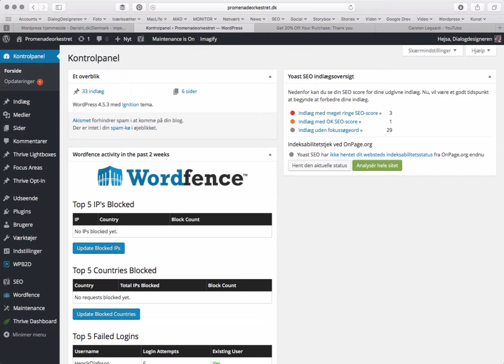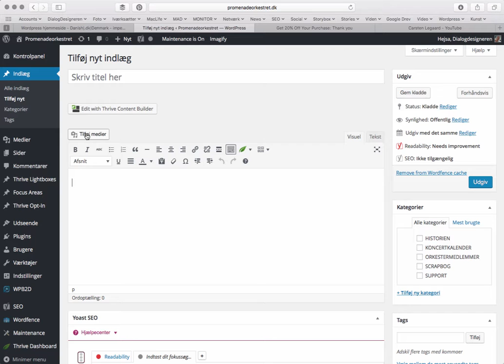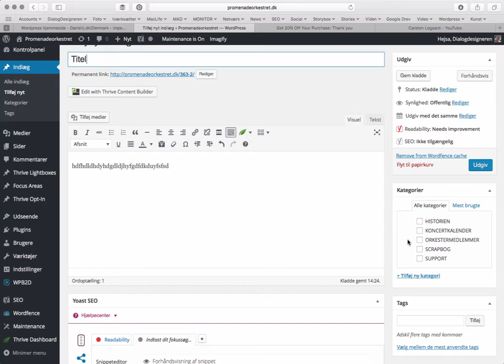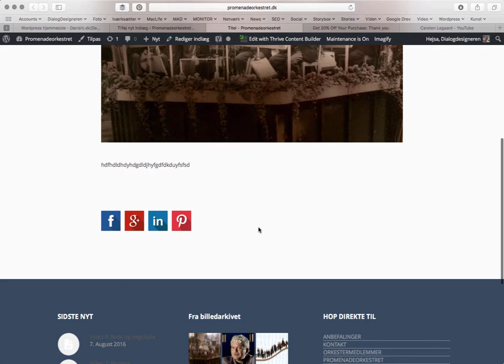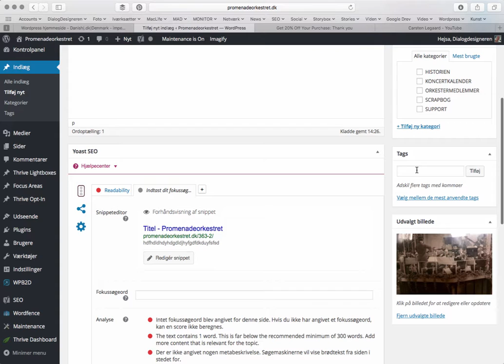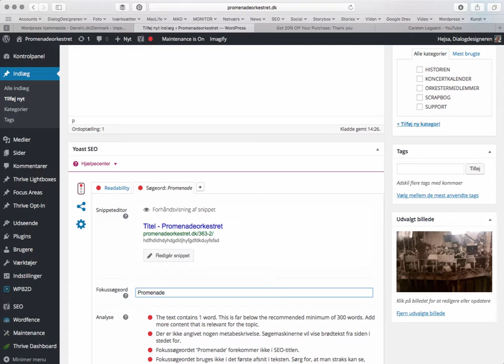Video 10: Nyt indlæg, sådan